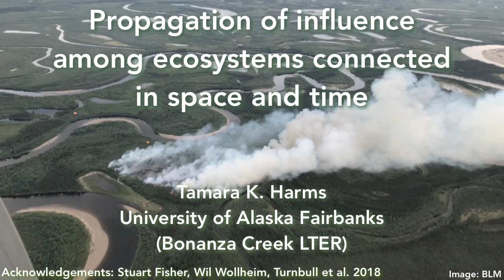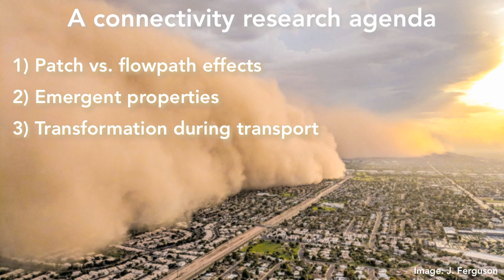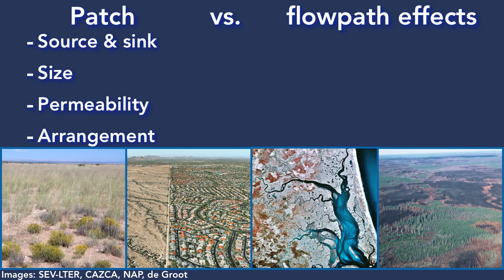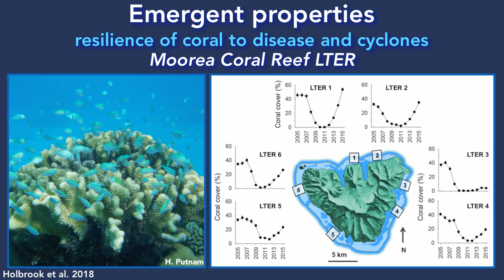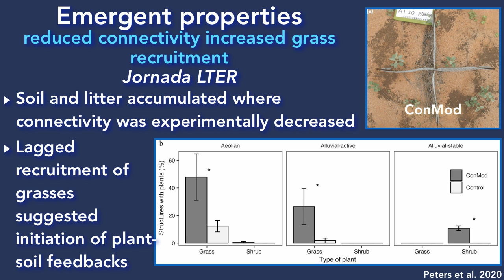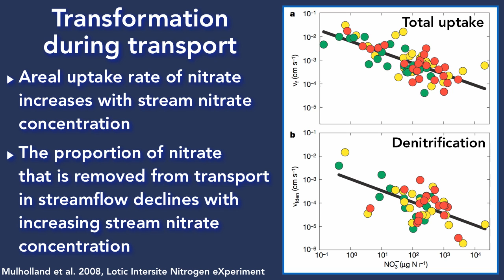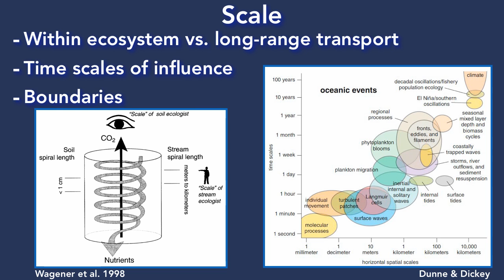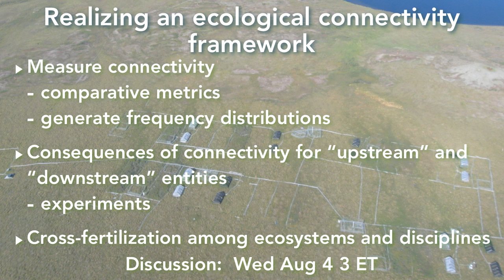Propagation of influence among ecosystems connected in space and time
Presented by Dr. Tamara Harms, University of Alaska, Fairbanks, at the 2020 Ecological Society of America Meeting as part of the symposium in honor of the LTER Network's 40th anniversary.

Background/Question/Methods
Ecosystems are shaped not only by internal dynamics, but also by connectivity with other ecosystems, with signals transported among ecosystems through space and time. Potential or structural connectivity is established by spatial and temporal configuration of donor and recipient ecosystems. Functional connectivity is then realized by vectors of wind, water, and animal movement that transport energy, material, and information currencies. Feedbacks between potential and functional connectivity result in dynamic patterns of transport, and predicting the outcomes of dynamic connectivity is critical to understanding ecosystems and the services they provide. A rich history of research has generated examples highlighting the nature and significance of connectivity for population, community, ecosystem, and landscape ecology. However, a general framework that offers predictive capability regarding the role of connectivity in ecosystems is still emerging. Questions remain regarding the relative roles of the connected ecosystems, such as the nature of contrasts between them, and the attributes of transport vectors, including their routing, timing, and magnitude. Sites within the US Long-Term Ecological Research Network (LTER) have addressed these questions with long-term monitoring of energy and material fluxes and animal movement at local and regional scales and experiments simulating or manipulating connectivity.

Results/Conclusions

LTER research has demonstrated the role of connectivity in shaping organismal dynamics and nutrient cycling at multiple scales, and has uncovered how changing connectivity and novel flowpaths will alter ecosystem dynamics. In the Arctic, hydrologic connectivity across terrestrial and aquatic ecosystems shapes the composition of microbial communities, with terrestrial ecosystems providing inocula to lakes and streams. Gene or propagule flow among reef ecosystems results in long-term stabilization or resilience of ecosystems to perturbations. Long-term studies have also captured changes in connectivity. For example, in the Everglades, increased delivery of marine resources to freshwater wetlands occurs due to saltwater intrusion, and in Antarctica, glacial melt introduces novel hydrologic flowpaths to dry valley ecosystems that enhance biodiversity and rates of biogeochemical cycling. By networking across sites and drawing on expertise from multiple disciplines, the LTER network might contribute to developing predictive models addressing connectivity from local to continental scales.